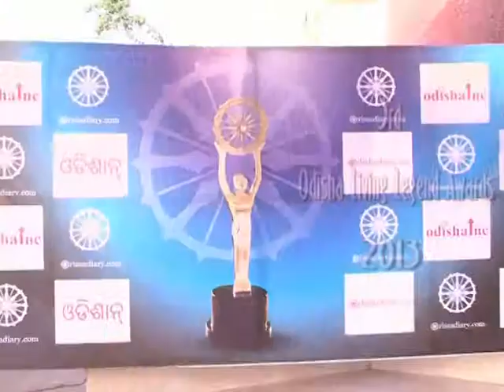Odisha Living Legend Award 2013: Mr. Sabyasachi Mohapatra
Odisha Living Legend Award 2013, Odia Film Maker, Director Shri Sabyasachi Mohapatra, OdishaDiary , Orissadiary.com, Jaideb Bhawan